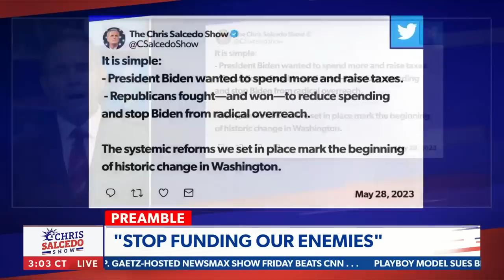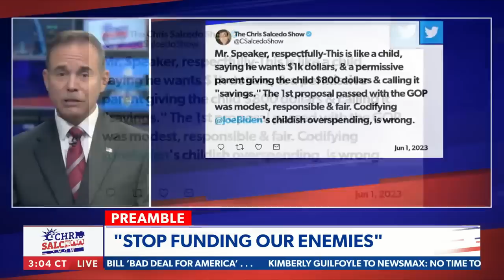'Stop funding our enemies': Chris Salcedo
Chris Salcedo calls out Republicans that continue to defend and protect Democrats such as Joe Biden and more on NEWSMAX's The Chris Salcedo Show.